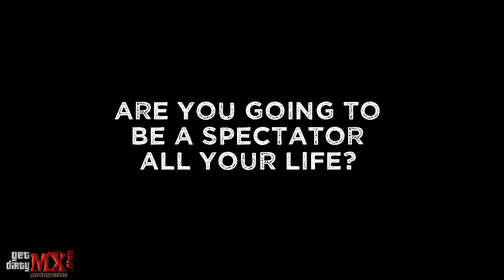GTCC - Sebring Race 3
After some difficult starts will the third and final race of the night get a clean first lap? Maybe a new first time winner? Watch and see.